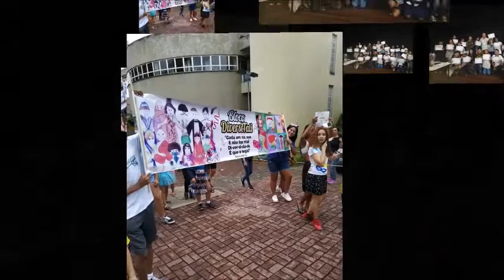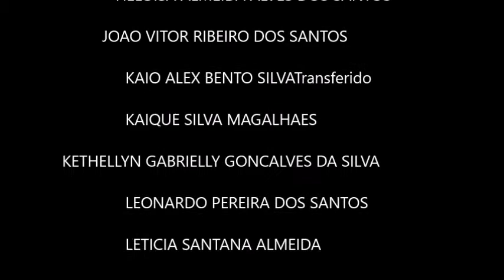Ana Neri Série Mulheres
Ana Neri - Pioneira na enfermagem.